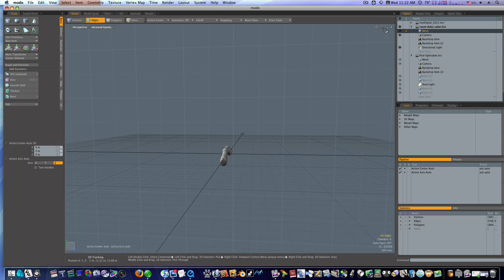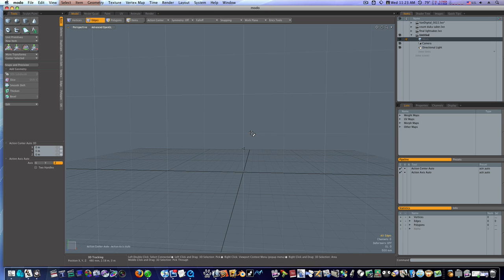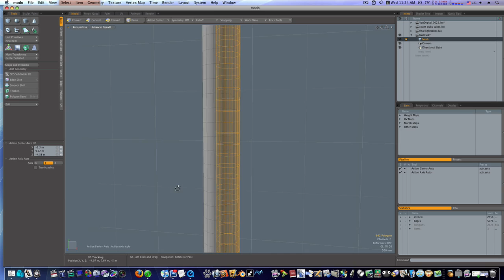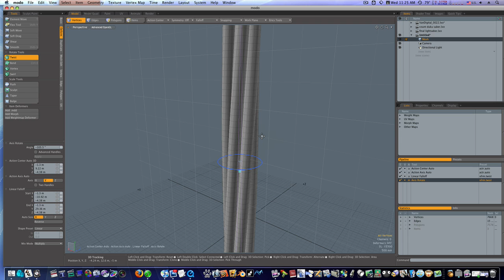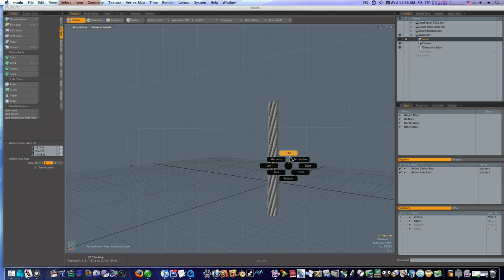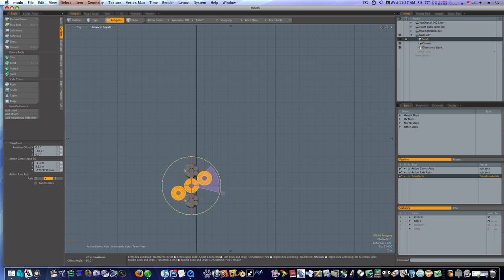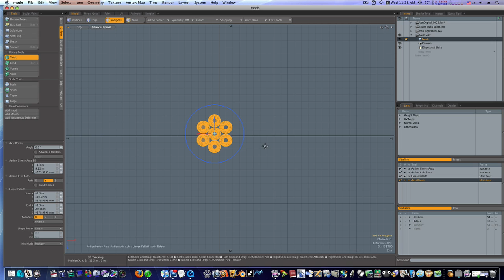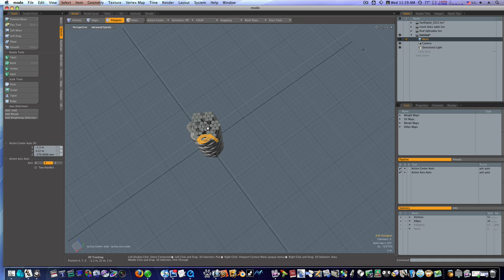Modo for Noobs: Making a Rope/Steel Braided Cable that looks good.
How to make a good looking rope in Modo